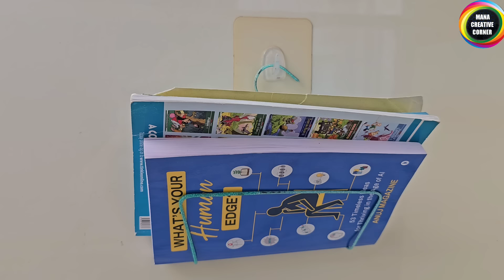8 Amazing Home & Kitchen Organization ideas | Space Saving Home Organizing Tips | Home hacks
8 Amazing Home & Kitchen Organization ideas | Space Saving Home Organizing Tips | Home hacks

 Ways to Organize your home with zero waste |  Low cost & No Cost Home Organization Ideas | hacks

Simple Home Hacks, Organizers from waste material | Home Organization tips

5 PLASTIC BOTTLE CRAFT IDEAS THAT YOU CAN MAKE EASILY AT HOME/ Plastic bottle reuse ideas

Hi friends
In this video I will show you 8 no cost &  useful home and kitchen Organizer  ideas. how to reuse waste plastic bottles in useful manner. We can make a beautiful hanging organizer from waste plastic bottle. Best out of waste craft ideas .Genius organization hacks using waste material at home. organizer craft ideas.These are very easy to make and useful too.

5 COOL CARDBOARD BOX REUSE IDEAS TO ORGANIZE YOUR HOME #5 COOL DIYs you can make with#cardboard box